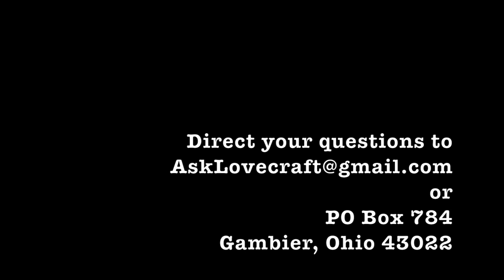Ask Lovecraft - Memento Mori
In which PH serenades Brian Hauser's debut novel.